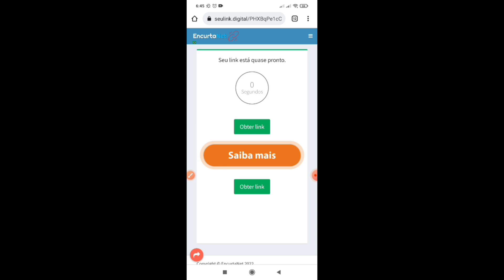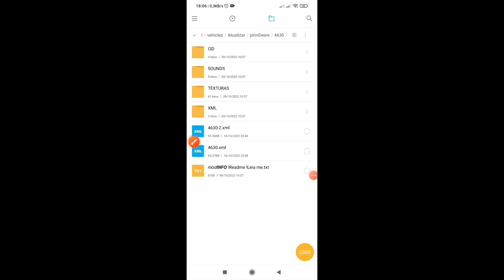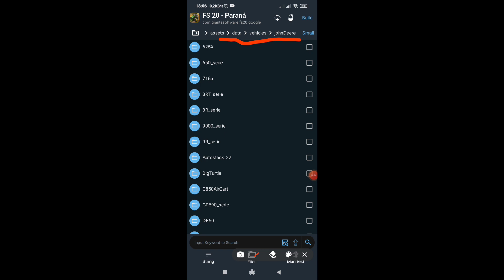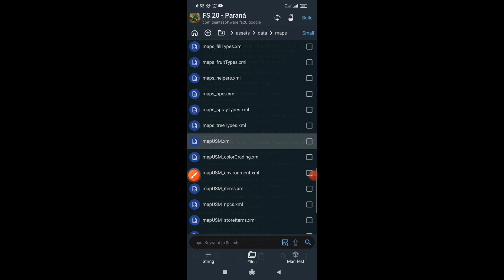FS20 MOD 🔥 🚜🌿☣️ Pulverizador JD 4630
Conversão e edição do Mod por mim.

🚨Se for respostar no seu canal deixar o link do download para este vídeo🚨

🌐Meu site de mods, acessem para encontrar facilmente todos os mods e APK do canal

Tegs ignore
Fs20
Farming Simulator 2020 Android FS20
Mods tratores FS20
FS20 Modificado
FS20 Plantadeira Semeadeira
FS20 Seeders Planters
FS20 Trucks
Fs20 headers corn
FS20 Class Mowers
FS20 Livestock transport
FS20 Fendt Massey Ferguson John Deere Case IH New Holland tractor Challenger
FS20 APK Mod
FS20 Horsch Agrovation
Mapa Gigante Multifruit
FS20 Paraná Oeste multifruit
FS20 jatoba com mods
FS20 mod método novo adicionar
FS20 Mod método antigo